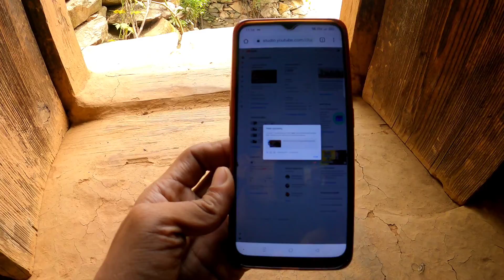Food challenge with Mummy Ji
Aaj ka din Mummy Ji k sath food challenge Kiya I'm winner

LIfeZM4P1GsWFg/about